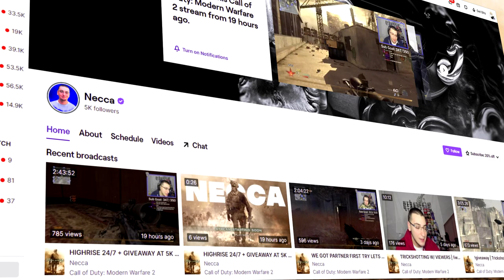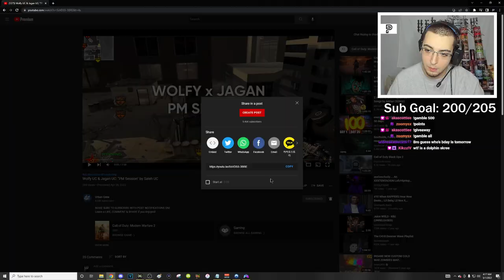The Intervention in Modern Warfare 2 in 2022..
This is Call of Duty: Modern Warfare 2 trickshotting with the Intervention sniper rifle 13 years later in 2022 and it felt like 2012 again... (free to play with download link & tutorial)

Do you remember trickshotting with the Intervention sniper rifle on Call of Duty Modern Warfare 2? This is what Modern Warfare 2 trickshotting looks like 10+ years later in 2022. In today's video, we'll be trickshotting on the free to play modded PC client of MW2 called IW4X going for Search and Destroy trickshot final killcams with my Twitch viewers in the SnR Servers using the Intervention, and we hit a bunch of insane trickshots with crazy reactions that reminded me of 2012 and the golden days of Call of Duty trickshotting.